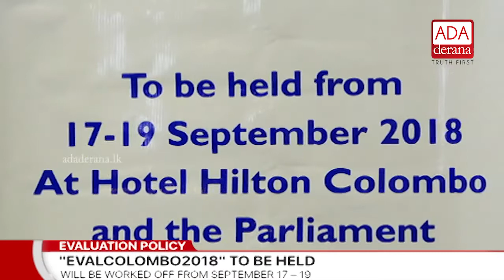National Evaluation Policy to be launched at EvalColombo 2018 (English)